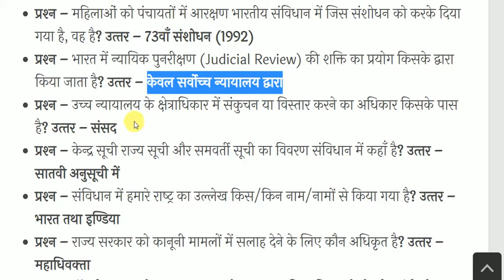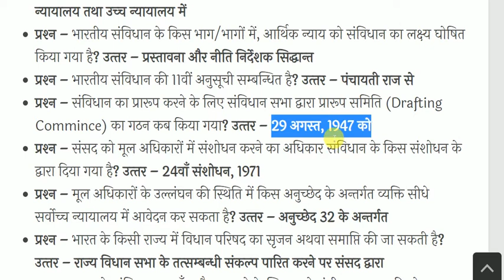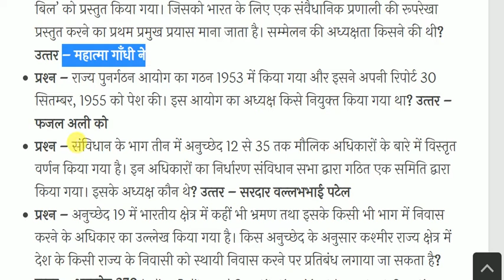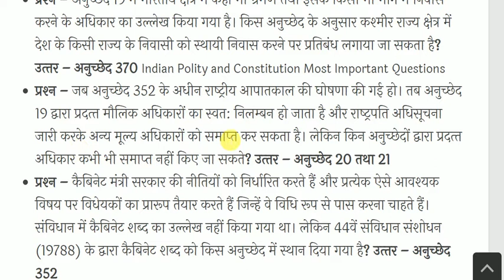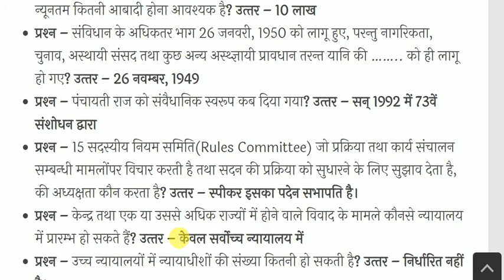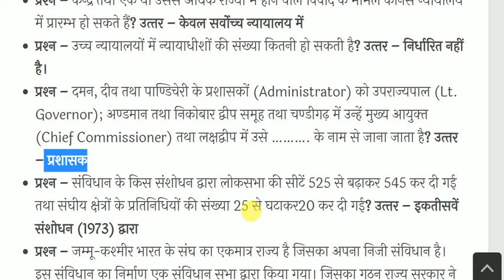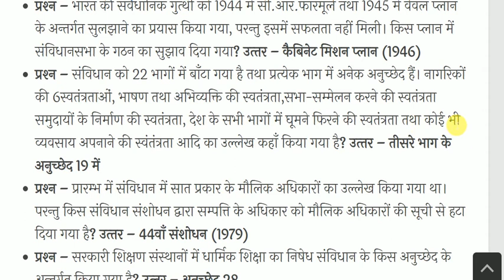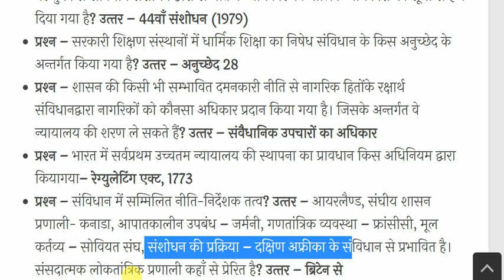Indian Polity and Constitution -भारतीय राजव्यवस्था & संविधान-Constitution GK